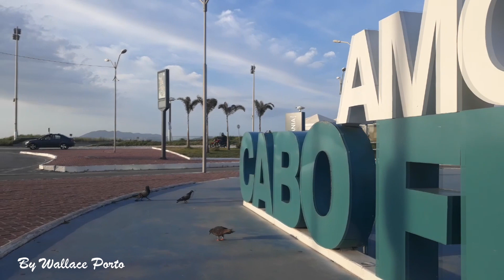Dunas Cabo Frio Drone imagens aéreas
Vôo de hoje foi no campo do carrapicho no Braga em Cabo Frio.
Com tomadas aéreas da Praia das Dunas e Praia do Forte.
Curta esta aventura emocionante abordo do drone! Vem comigo!!!